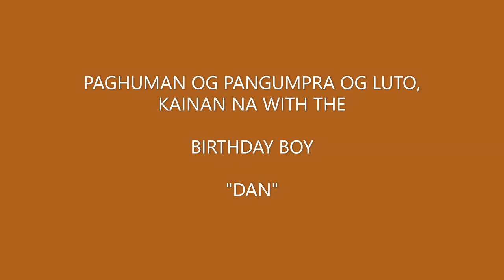LIFE IN JAPAN: ROUGH CARPENTRY INTERN TRAINEE (vlog#7part2) CEBUANO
This video shows how intern trainee gather for small celebration in Japan.